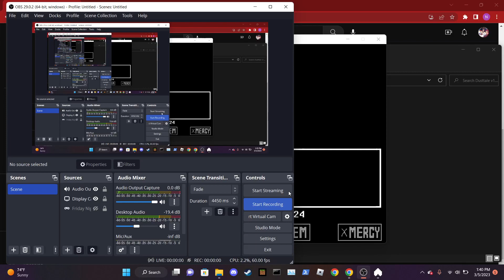10 mins of dustale sans first fight part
I don't got anything to say other than vibe